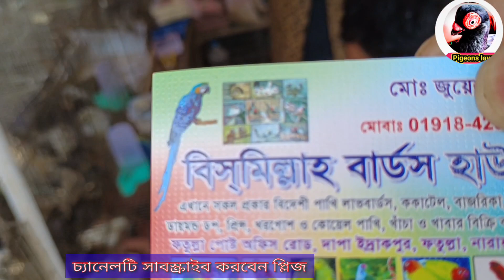পাখি কিনুন কম দামে||টেম করা টিয়া ও ময়না ফতুল্লায়||দাম জেনে নিন হাস মুরগির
হাঁস-মুরগিও পাখি কিনুন কম দামে||পেম টিয়া ও ময়না কিনুন ফতুল্লায়||বর্তমান দাম জেনে নিন হাস মুরগির||